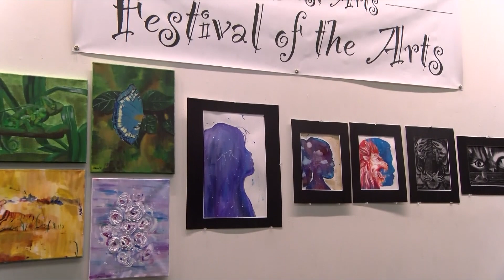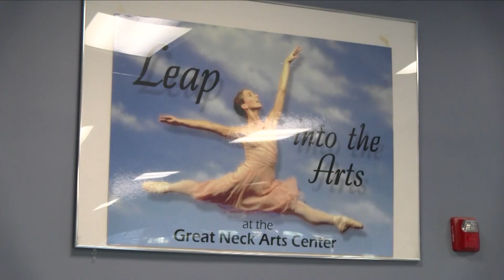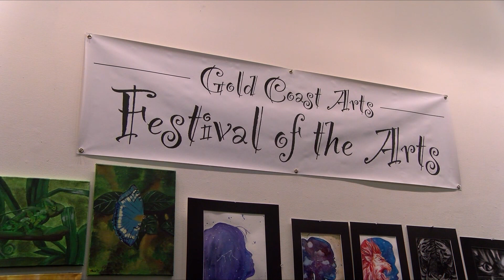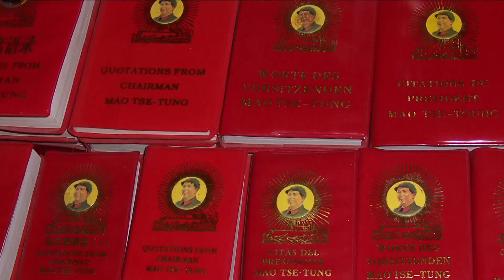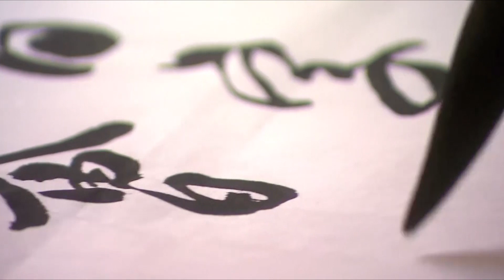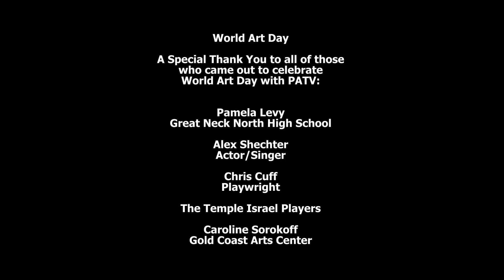PATV World Art Day- Gold Coast Art Center 2019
PATV World Art Day is April 15th. It will be a day filled with art programming, including a LIVE 4 hour block from our studio celebrating all forms of artistic expression.